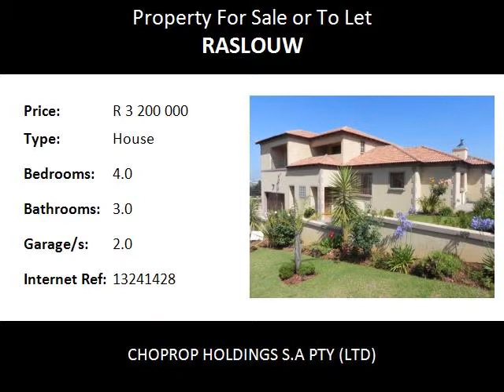4.0 Bedroom House For Sale or To Let in Raslouw, Centurion, South Africa for ZAR R 3 200 000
Bedrooms: 4.0
Bathrooms: 3.0
Garages: 2.0
Price: R 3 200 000

Property Description:

This charming double story home is situated in sought after Celtic Manor Estate. As you enter the home, there is a small entrance hall which leads to spacious open plan living areas. A guest toilet can also be found. The double, automated garage leads directly into the house. The kitchen is tastefully outfitted and boasts a separate scullery, pantry and space for a double door refrigerator. Up a small flight of stairs to a private lounge area which leads to a covered patio with a built-in-braai area. The main bedroom can be found here as well. There is a dressing room and a full bathroom ensuite. As you go upstairs there is a pyjama lounge area and 3 bedrooms. One of these is ensuite and has a balcony overlooking the driveway and surrounding estate. The other 2 bedrooms share a common bathroom and are spacious able to accommodate queen-sized beds or twin beds. The views from the bedrooms upstairs and the pyjama lounge is exquisite. Celtic Manor Estate is super secure and almost fully developed. There is a small clubhouse on the estate with proposed plans in place for a walking trails and further amenities. A large Muslim population is in the Estate and Celtic Manor Estate already houses some spectacular mansions. Monthly estate levies are approximately R1000. This gorgeous home is also to let at R20 000 from 1 October 2015.